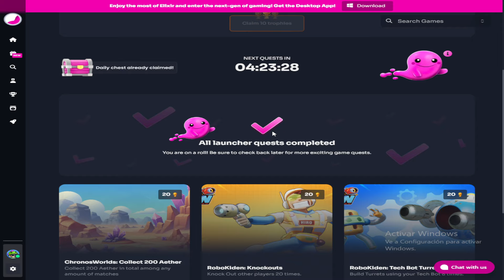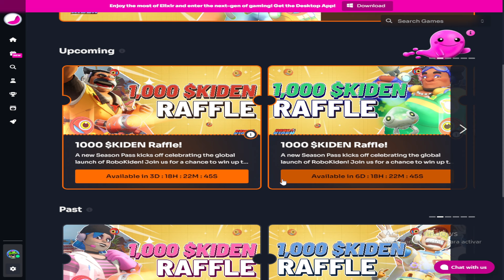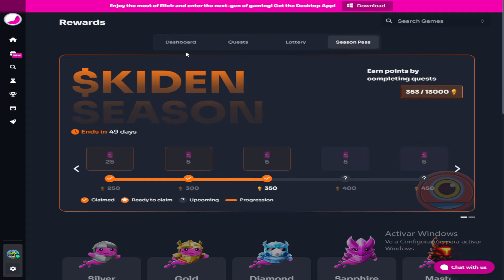💸¡No te lo PIERDAS! Nuevo AIRDROP GRATIS ✅ [2024] Elixir games, consigue el token de $KIDEN GRATIS!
✅ En este video te enseño un nuevo airdrop gratis muy poco farmeado y que su primera temporada a dado muy buenas recompensas.